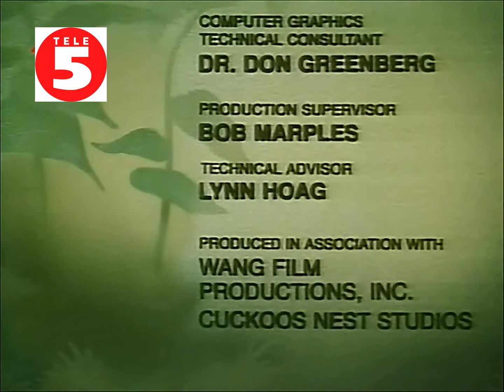s2e09 049 Ein Schlumpf aus dem Weltall